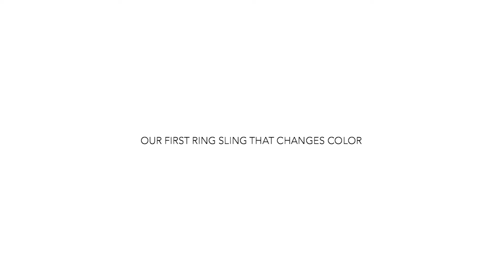Sakura Bloom: Unicorn Slings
See our two Simple silk colorways with magical properties. Amalfi + Aura.